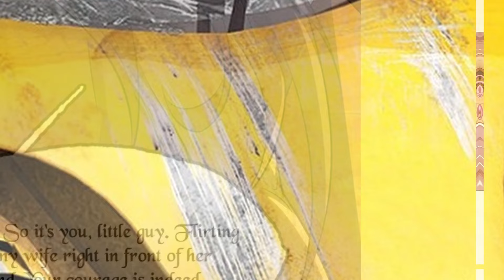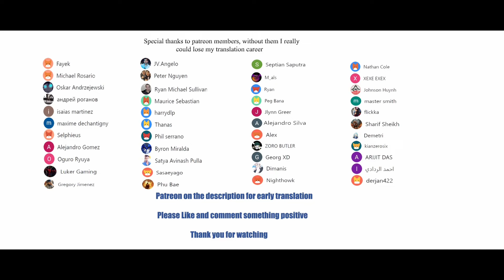I have a sword that can cut heaven and earth chapter 14 English Sub(The toad wants to eat swan meat)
*COPYRIGHT / LICENSING*

Description:
The Emperor of Heaven, in his pursuit of comprehending the Supreme Blade Heart, dissipates his cultivation to start anew. However, he suffers betrayal from Wang Xian'er, resulting in a change of leadership in the realm of the heavens. Lin Dao, on the verge of death, comprehends the Supreme Blade Heart. His divine soul lies dormant for thousands of years until awakening, taking possession of the abandoned child of the Tianjian Sect. Coincidentally, the abandoned child is sent as a scapegoat to the Divine Blade Sect. Lin Dao, now using the Divine Blade Sect as a base, meticulously prepares for revenge against Wang Xian'er. Subsequently, Lin Dao annihilates the Tianjian Sect, defeats the Hall of Soul Annihilation, and forcefully unifies the three major realms. This leads to the emergence of a powerful force lurking behind the scenes and nurtured by Wang Xian'er, the strongest force—the Qingyun Sect. The struggle between the two emperors begins from this point onward.

IhaveaswordthatcancutheavenandearthChapter14EnglishSubtitle(The toad wants to eat swan meat)

I have a sword that can cut heaven and earth Chapter 14,
I have a sword that can cut heaven and earth 14 wiki,
I have a sword that can cut heaven and earth 14 subtitle english,
I have a sword that can cut heaven and earth chapter 14 Manga Sword,
I have a sword that can cut heaven and earth  CHAPTER , season 1